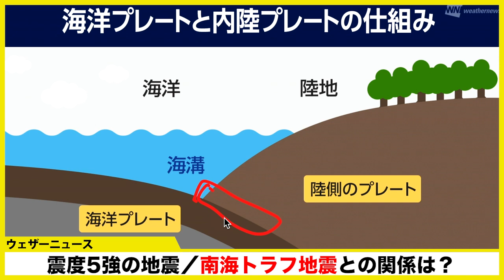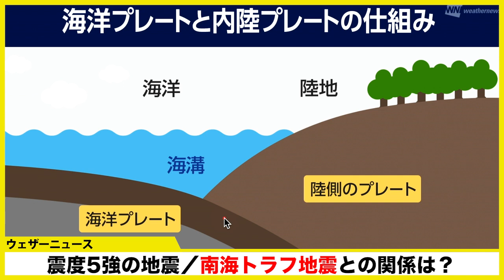南海トラフ地震との関係は？／大分県と宮崎県で震度5強の地震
今日22日(土)1時08分頃、日向灘を震源とする大きな地震が発生しました。

震源の深さは45km、地震のメカニズムは西北西ー東南東方向に張力軸を持つタイプと解析されています。沈み込むプレートの内部で発生した地震の可能性が高く、南海トラフ巨大地震の震源域ではあるものの、異なるメカニズムとみられます。

2021年おすすめ天気アプリ ダウンロード数ナンバーワン！世界最大の気象情報会社ウェザーニューズが運営するNo.1お天気アプリ「ウェザーニュース」。予報精度は90%以上の一番当たる天気予報。